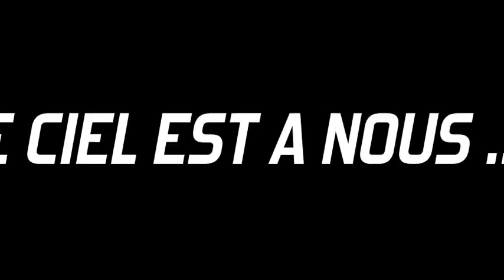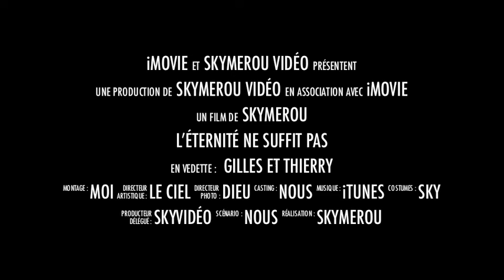skymerou miss bisounours @@@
miss bisounours @@@